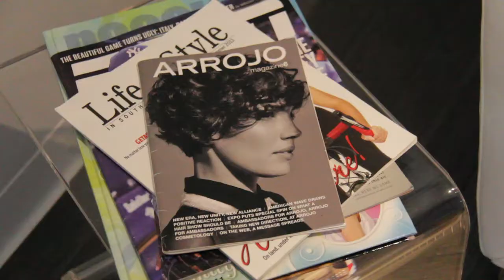Shades of Kenn Gray-"Kenn's Lusterous Locks"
Kenn gets some pointers on whats current in mens hair styles from non other than celebrity hair stylist Nick Arrojo. Do great design minds think alike?